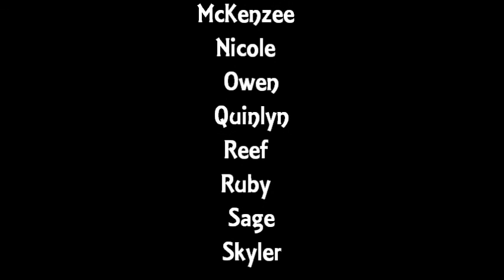Pirates, Ho!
During the spring of 2015, Primary Players presented 'Pirates, Ho!'

Come sail the seas, be part of the crew
You get to imagine what you wish to do!
Be a captain, you bet, or maybe first mate
Whatever you choose, you'll act it out great
Sail your imagination to places quite 'far-hgg'
Join in our Players to express a big "Ahrgg!"